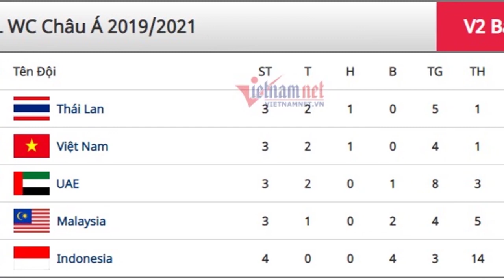VIỆT NAM-UAE | VÒNG LOẠI WORLD CUP 2022 | THÔNG TIN TRƯỚC TRẬN ĐẤU | QUÁ KHỨ CHO ĐẾN HIỆN TẠI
Bóng đá VN đang trên đà phát triển, và chúng ta có quyền hy vọng vào  một vé WORLD CUP 2022.
Món nợ mà bóng đá VN cần phải trả khi đối đầu với UAE tối nay.